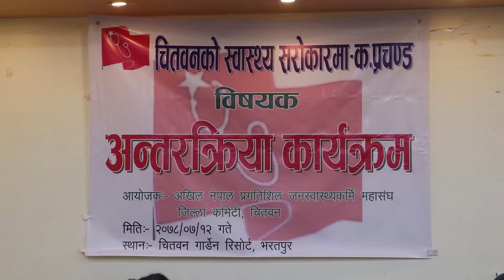चितवनको स्वास्थ्यअवस्थामा बारेमा जानकारी लिदै नेकपा माओवादी केन्द्र अध्यक्ष प्रचण्ड